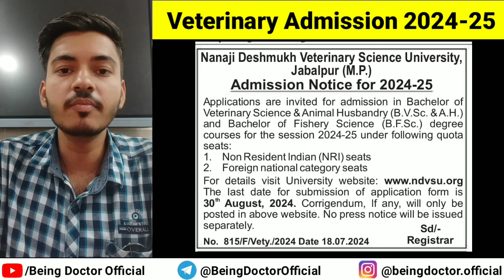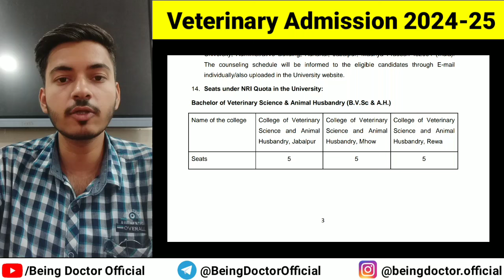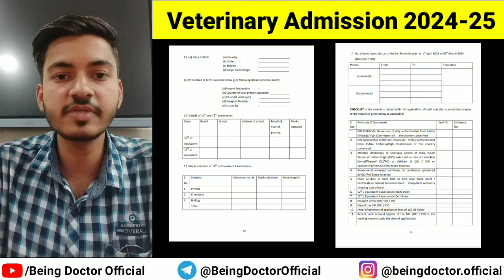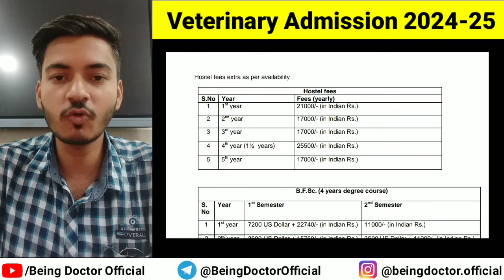Veterinary Admission Updates 2024 | Veterinary Counselling 2024 Started |BVSc & AH Admission 2024-25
Veterinary Admission Updates 2024 | Veterinary Counselling 2024 Started | BVSc & AH Admission 2024

Madhya Pradesh Veterinary admission 2024

Madhya Pradesh Veterinary Counselling 2024 latest update

Madhya Pradesh Veterinary Application Form 2024

MP Veterinary Counselling form 2024

NDVSU Veterinary admission 2024

NDVSU BVSC Admission 2024 application form

GADVASU Veterinary Admission 2024

GADVASU BVSc admission 2024 complete details

Gujarat Veterinary Admission 2024 complete details

Punjab Veterinary admission 2024 complete details

Punjab Veterinary counselling 2024 latest update

GADVASU Veterinary counselling 2024 latest update

GADVASU Veterinary Counselling 2024 expected Cutoff

State Quota Veterinary Counselling 2024 latest update

GBPUAT Pantnagar admission 2024

GB Pant University Pantnagar veterinary admission 2024

GP Pant University Pantnagar Veterinary Entrance examination complete details

GP Pant University Pantnagar Veterinary Application form 2024

MP Veterinary admission 2024 latest update

Madhya Pradesh Veterinary Admission 2024 latest updates

MPPVFT 2024 application Form

MPPVFT 2024 date

Bihar Veterinary admission 2024 latest update

Bihar veterinary admission 2024 application form

Bihar veterinary admission process

UPCATET Application Form 2024 update

Uttar Pradesh veterinary admission 2024 latest update

UPCATET Veterinary Entrance Exam 2024 complete details

UPCATET Veterinary admission 2024 update

DUVASU Mathura Veterinary Admission 2024

Veterinary Admission 2024 latest update

State wise veterinary admission updates 2024

Veterinary Admission 2024 update

Veterinary BVSC & AH Admission 2024 update

Veterinary Application Forms update & Information

DUVASU Mathura Admission 2024

DUVASU Mathura Veterinary Admission 2024 complete details

Complete details about BVSc & AH Admission 2024 in DUVASU Mathura

Seats, Eligibility criteria, fees structure of DUVASU, Mathura

Veterinary Admission Update 2024

How to become a veterinarian

How to become a veterinary doctor in India?

Details about Veterinary course

About B.V.Sc. & A.H. course

The process of admission in Veterinary through NEET

About seat distribution of Veterinary in india

State quota counselling

Procedure of admission in veterinary

How to become a Veterinary doctor

VCI Admission 2024

VCI Counselling 2024 date

NEET 2024

NEET 2024 application form filling dates

NEET 2024 application form dates

AIPVT 2024

AIPVT 2024 counselling

Is veterinary good or not good

Should I take admission in veterinary

Mbbs vs veterinary

Scope in veterinary

Salary of a veterinary doctor

Career opportunities in veterinary

Being DOCTOR

Being Doctor